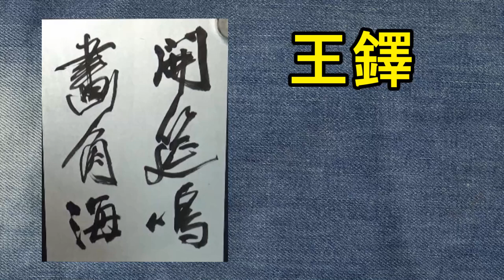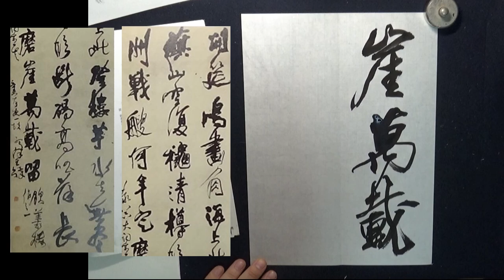王鐸 | 為秦器大詞宗書詩軸 | 古典臨書 464 | 行草書 | 基本 | everyday shodo